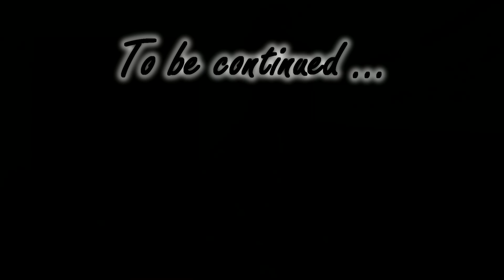Roy Hess plays Dark Souls II - 03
Playing Dark Souls again, I hope you like theese videos.
I'm going to fight the sleketon lords bosses visit a bunch of different areas, fight invisible enemies :D